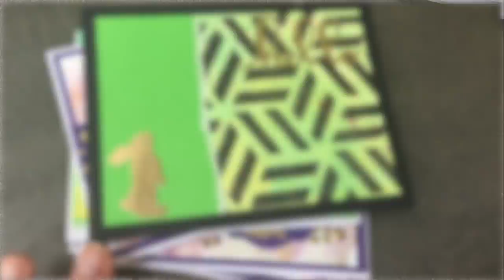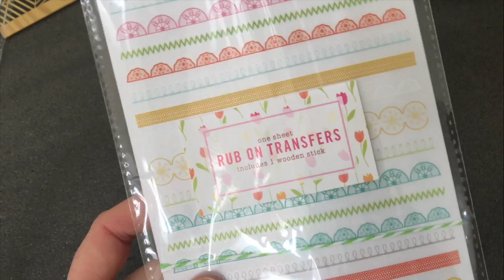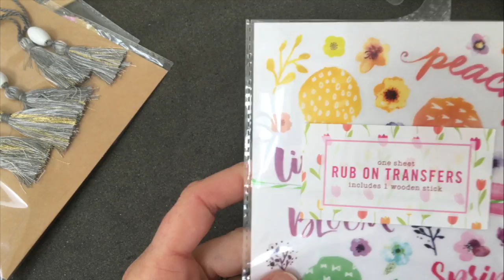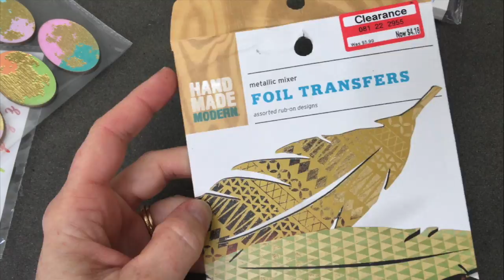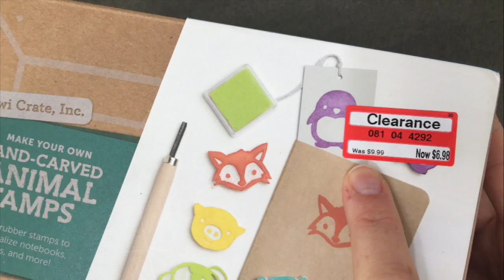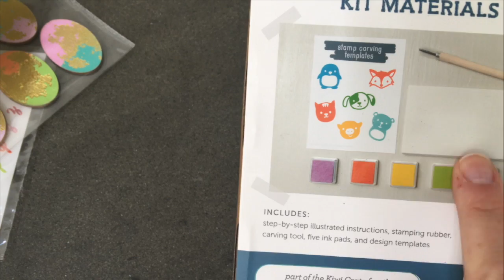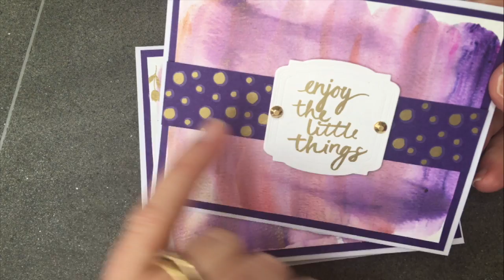Target Dollar Spot Craft Haul!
Let's see what crafting goodies you can get at the Dollar Spot section of Target in March 2017. I'll show you what I got from the Clearance section, too, and the cards I made. :)